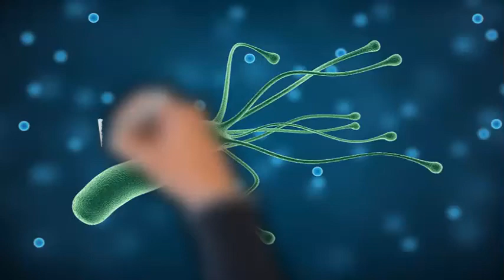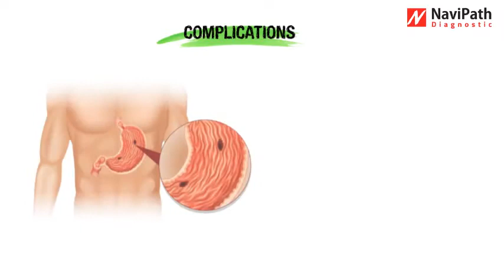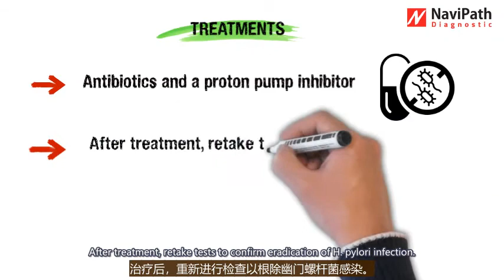Simple explanation movie about Helicobacter Pylori